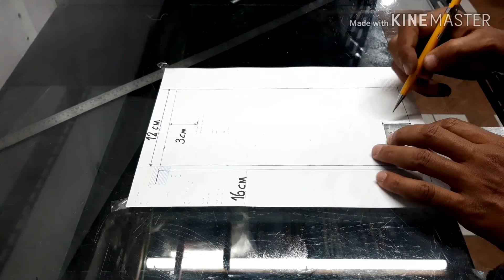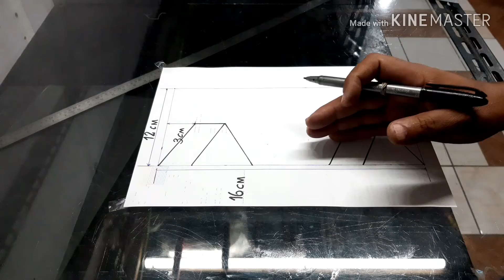Corte recorte 3d#46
Salve galera,devido muita correria no trabalho e os vídeos  para o canal,não estarei fazendo as armações e chapando no papel acaba demorando  muito pra  postar os vídeos.Estarei apresentado apenas os papéis corte e recorte nos vídeos,desde já  agradeço a todos e bons ventos.